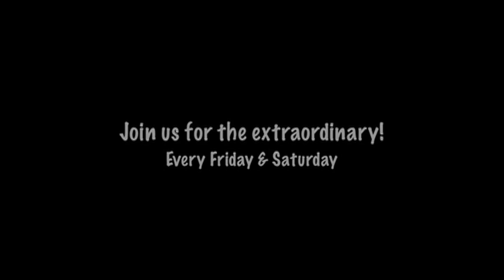The Triple Threat featuring Hirata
Headliner David Hirata with opening act Hank Morfin and guest performer Micheal Peterson -- A great night of trouble, magic and sleight of hand. Always the best at California Magic Dinner Theatre. Tickets online at CalMagic.com